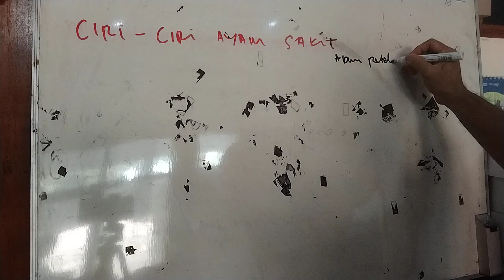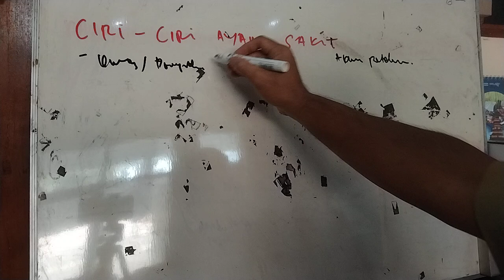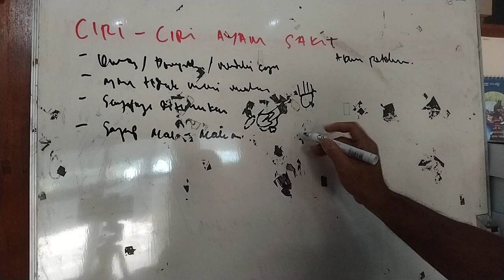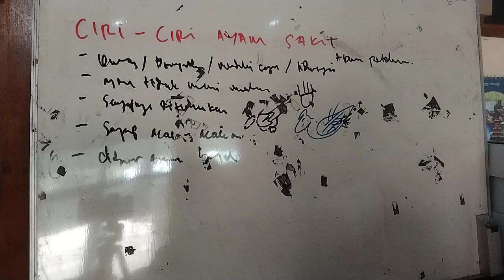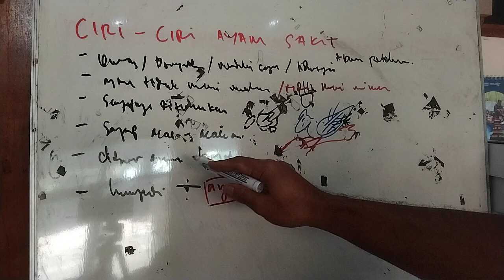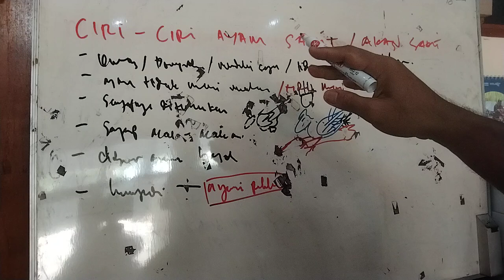Ciri ciri ayam yang sedang sakit